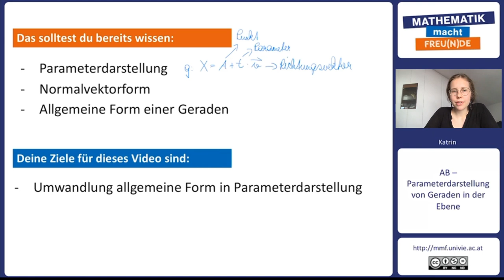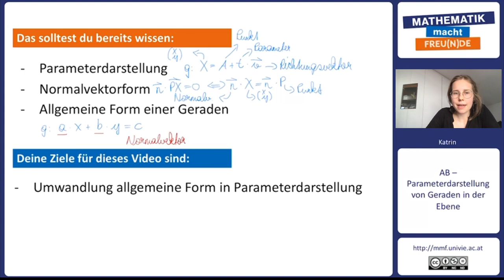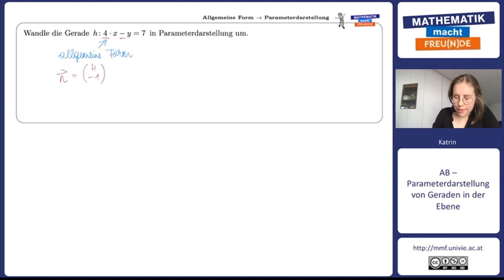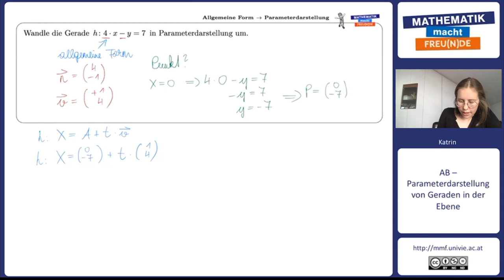Die Allgemeine Form in die Parameterdarstellung bringen